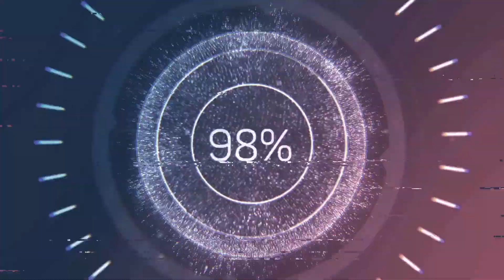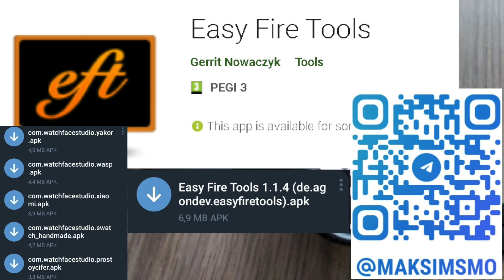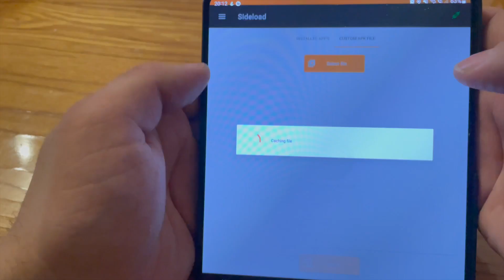Как установить циферблат на смартчасы? | Устанавливаем циферблат APK на Galaxy Watch (WearOS)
Как установить на часы кастомные циферблаты в формате APK?
Рассмотрим вариант установки APK циферблатов на wearOS  в частности на Galaxy Watch 5 Pro. Данный вариант работает так же и на Samsung Galaxy Watch 4/ 4 classic/ 5/ 5pro